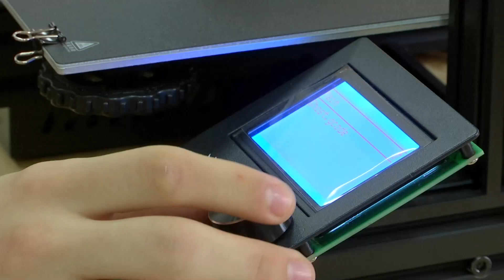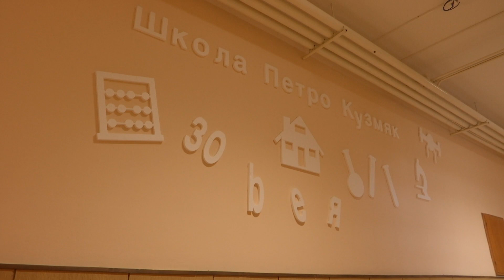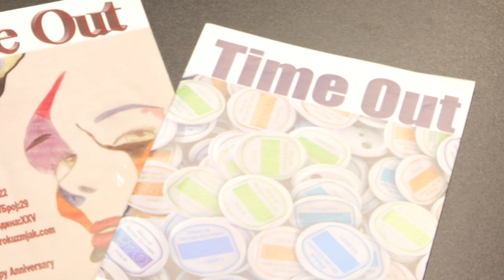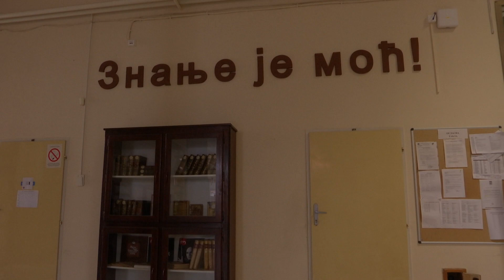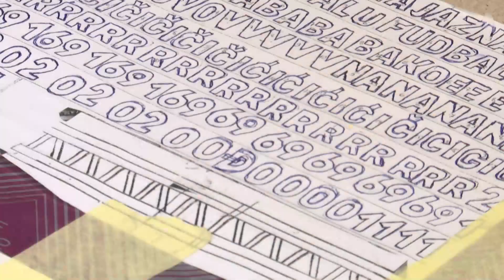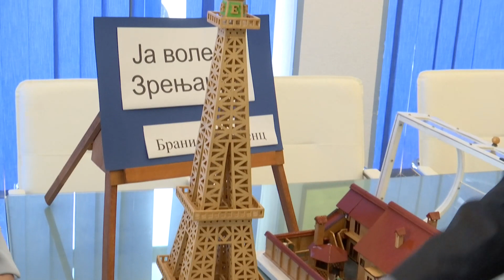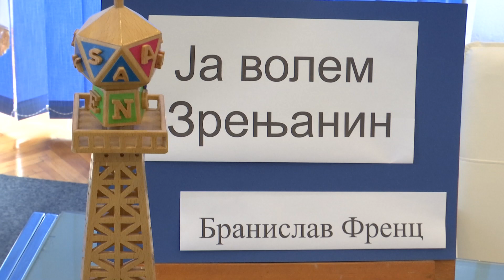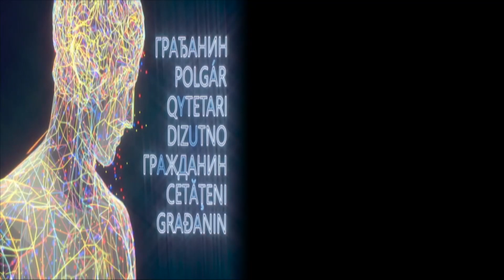Građanin - 27. mart 2024.